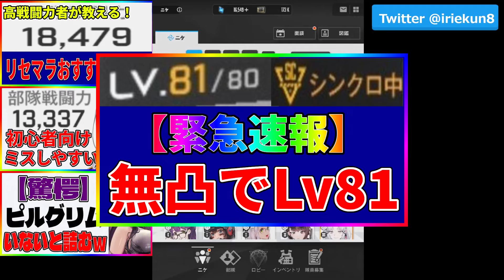【NIKKE 】衝撃の事実 無凸紅蓮がLv81になるか検証してみた【メガニケ/勝利の女神 】